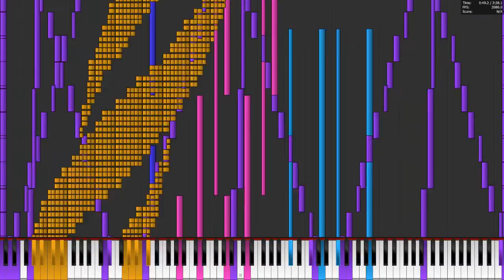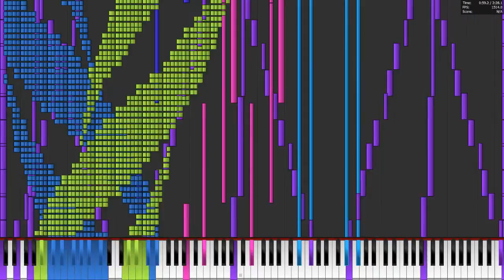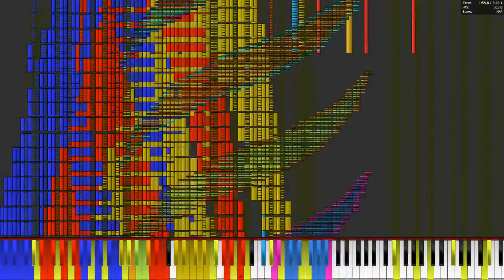Shanghai Teahouse~Chinese Tea 3.1 million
My computer can esaly run this midi with the note speed set to 0.3 but not when im recording :( oh and the reason i have not uploaded a midi in a while is cuse i was haveing some sound problems :/